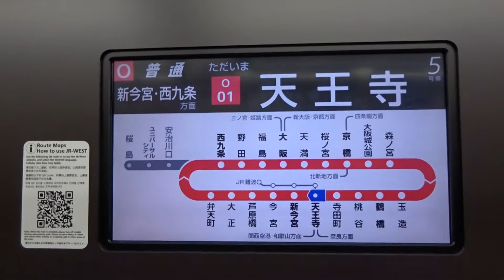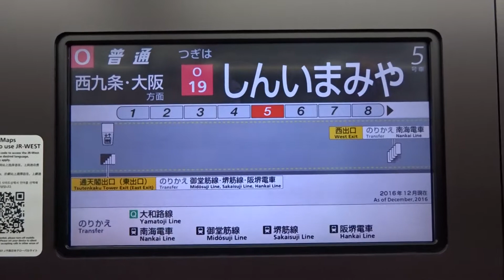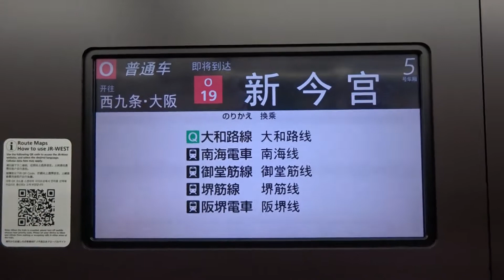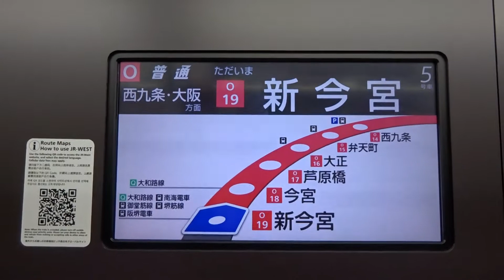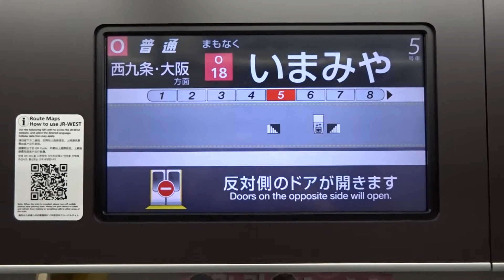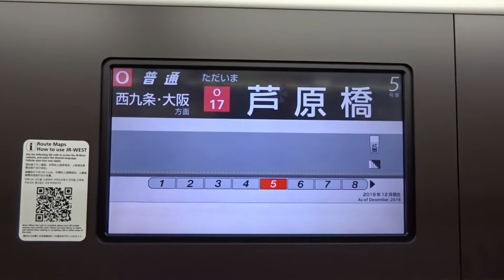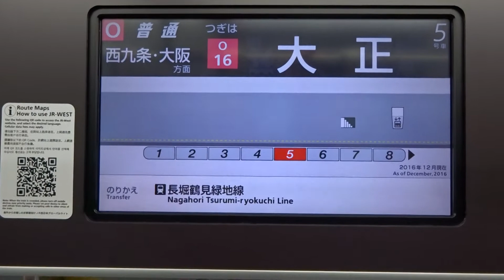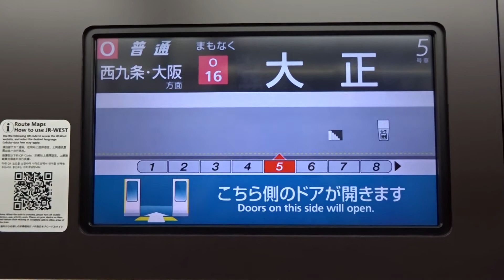【長らく大阪環状線で運用した103系後継車】JR大阪環状線323系 天王寺→大正 車内放送&走行音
JR大阪環状線323系天王寺→大正間の走行音ならびに車内放送です。
車内放送は、小田急線・東急電鉄・都営地下鉄などでおなじみの西村文江氏です。
英語放送は、JR東日本の特急やつくばエクスプレスなどでも聞けるジーンウィルソン氏です。